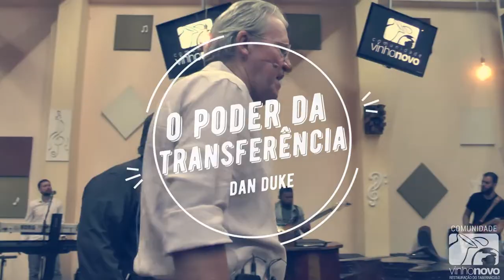O PODER DA TRANSFERÊNCIA | DAN DUKE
Tivemos o privilégio de estar conosco DanDuke um homem de Deus que tem abençoado a nossa geração, foram dois dias de ministração e palavra cheios da presença de Deus.

Deus está fazendo algo sobrenatural em nosso meio nesses dias e cremos que estamos em um novo tempo sobre a nossa cidade e que muitas coisas Deus vai fazer!

Deixe o seu like, comente e compartilhe com um amigo!

Não perca tempo, clique agora no botão inscrever-se ative as notificações e não perca nenhum de nossos conteúdos

Página Oficial:
Facebook.com/CVinhoNovo

Instagram Oficial:
Instagram.com/cvihonovo